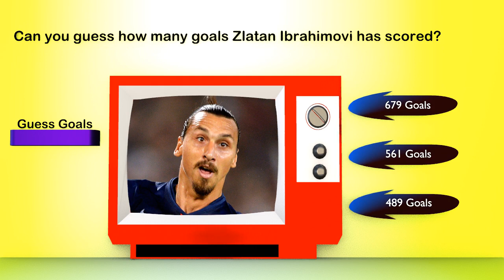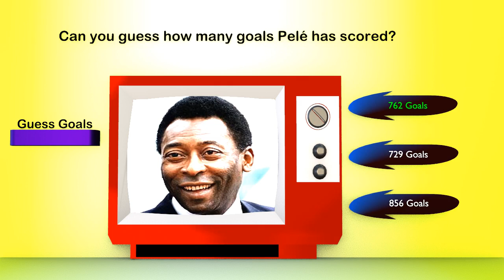Guess the footballer's Whole Career Goals !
In this video, pictures of some football players are shown. Look at the pictures and tell the Goals of these soccer ball players.

These Players may :
Lionel Messi
Cristiano Ronaldo
Robert Lewandowski
Kevin De Bruyne
Neymar Jr.
Kylian Mbappé
Mohamed Salah
Erling Haaland
Bruno Fernandes
N'Golo Kanté
Karim Benzema
Joshua Kimmich
Harry Kane
Luka Modrić
Virgil van Dijk
Raheem Sterling
Romelu Lukaku
Mason Mount
Toni Kroos
Ruben Dias
Gianluigi Donnarumma
Bruno Guimarães
Frenkie de Jong
Jack Grealish
João Cancelo
Riyad Mahrez
Ederson
Trent Alexander-Arnold
Alphonso Davies
Jude Bellingham